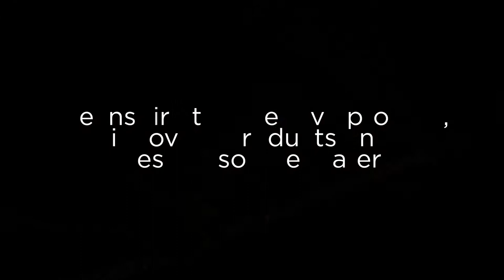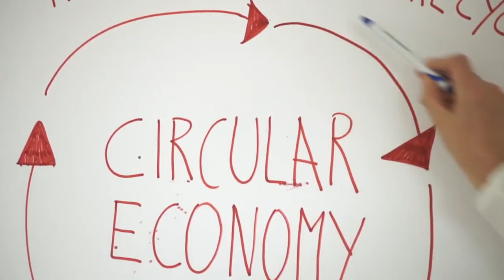Materially - All about materials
Materially supports companies in the development and dissemination of sustainable innovation starting from materials

Thanks to Light.Touch.Matters, Life M3P and Spoongroup for video contribution.
Editing video by Daniela Scalia, Materially Communication design